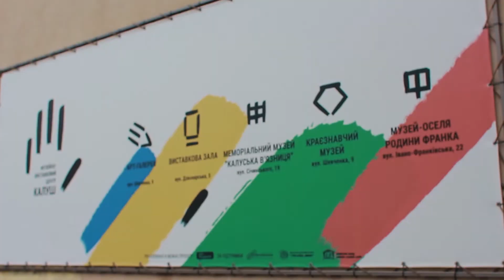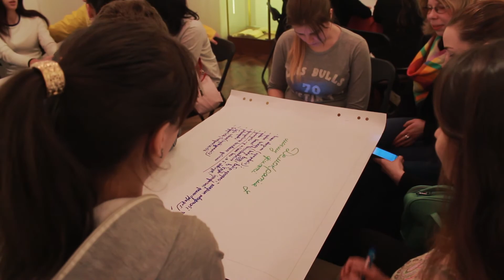Фото Виставка Калуш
Мандруюча  фотовиставка в рамках проекту "Моя персональна демократія: цінності які нас об'єднують". Надалі виставка помандрує до Львова, Червонограда та Жидачева.